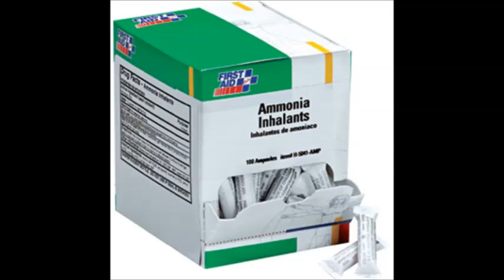Adrenaline and Ammonia for lifters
Best place to buy ammonia tablets

If you feel like you're on your max lifts, doesn't matter what sort of lifter you are, and you feel you can't tunnel in on that big lift, give these a try, or a adrenaline slap from a friend, or both!